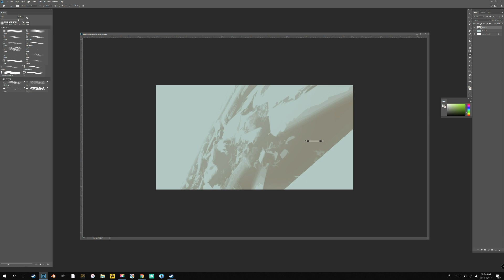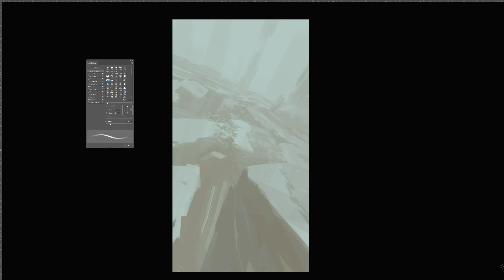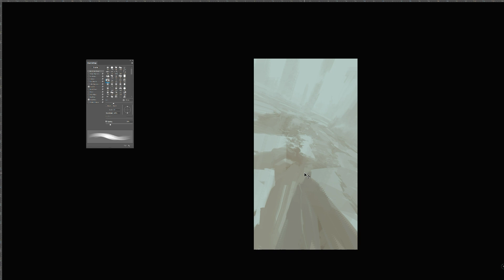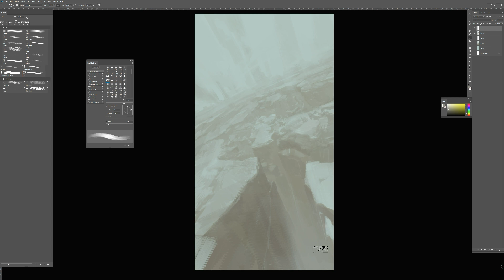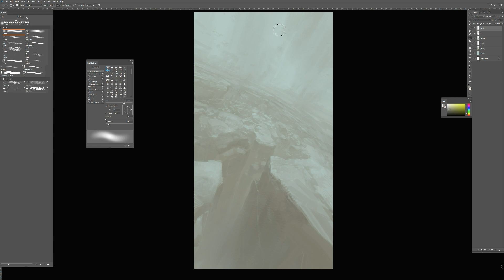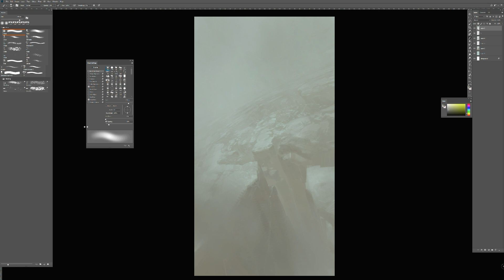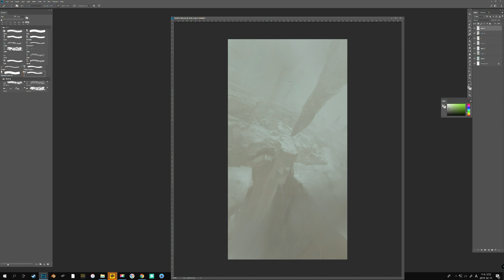Tutorial landscape concept art